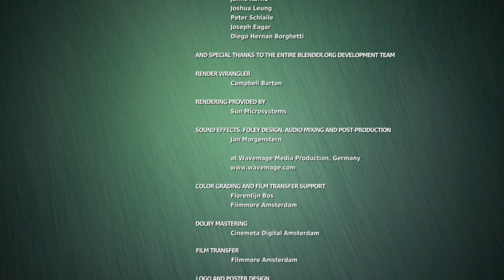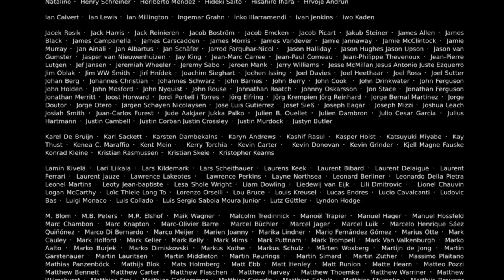Desene Animate copii BigBuckBunny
Usage Attribution 3.0 United StatesCreative Commons Licenseby
Topics big buck bunny